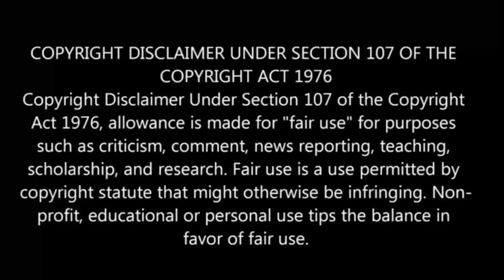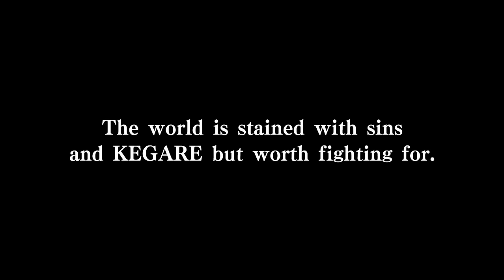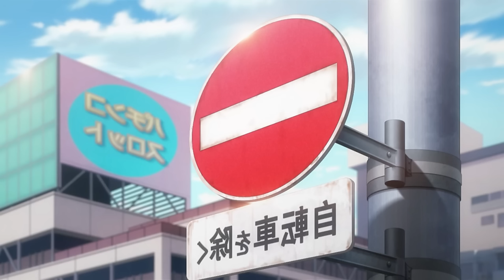Twin Star Exorcists Episode 1 in Tamil | Anime in tamil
Twin Star Exorcists ep1 explained in tamil